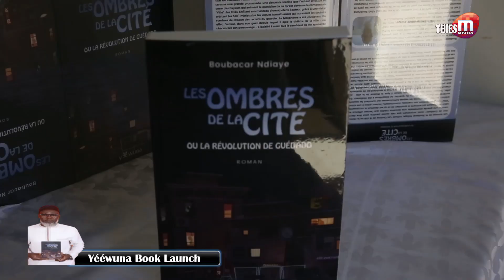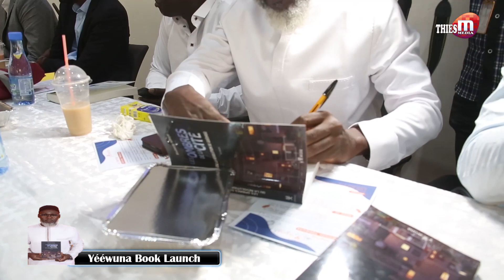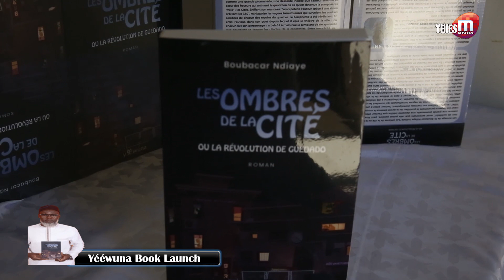Yéwuna Book Launch